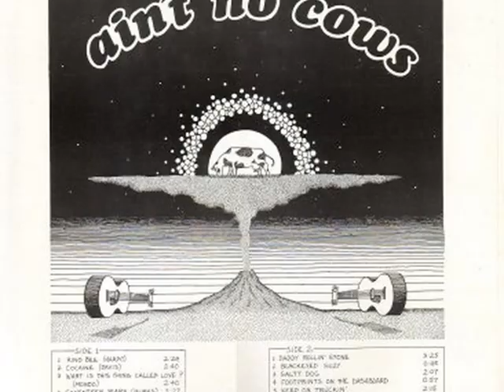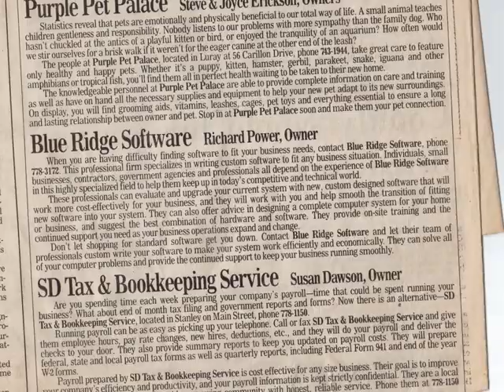My Pictures3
First set of archived photos . "The Saddest of Gauchoes"